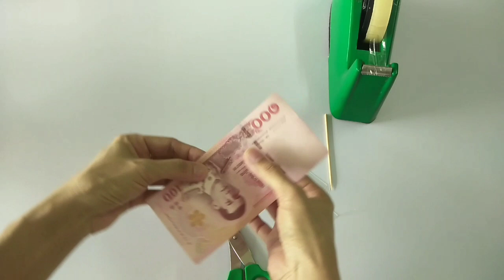พุ่มกฐินสวยๆ แกะง่าย แบงค์ไม่ยับ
วิธีทำพุ่มกฐินสวยๆ แกะง่าย แบงค์ไม่ยับ

สนใจอุปกรณ์ติดต่อทางเฟสบุ๊คกดลิ้งค์นี้ได้เลยค่ะ